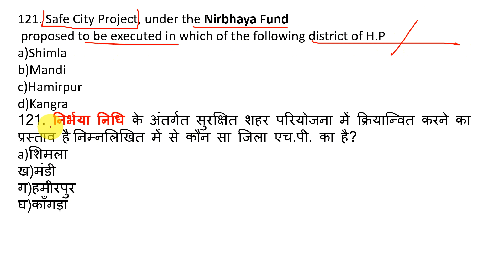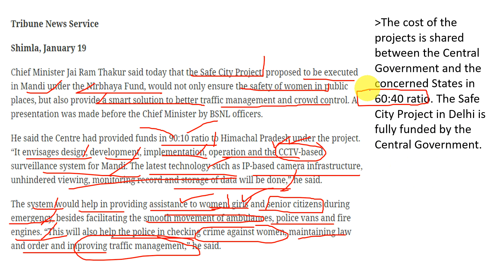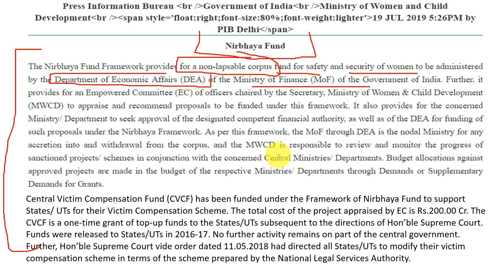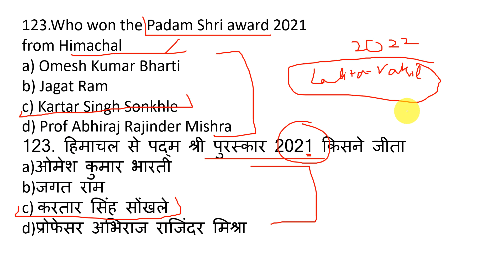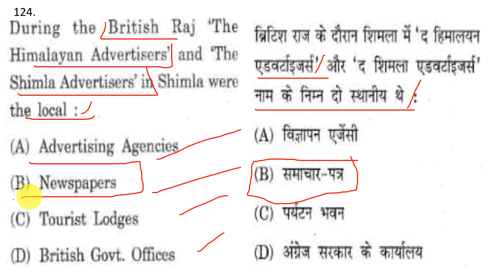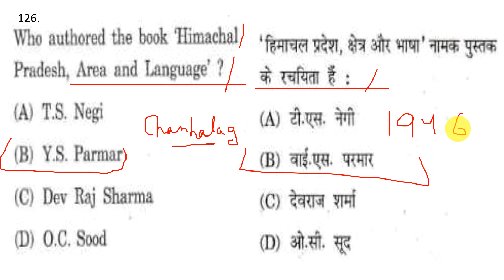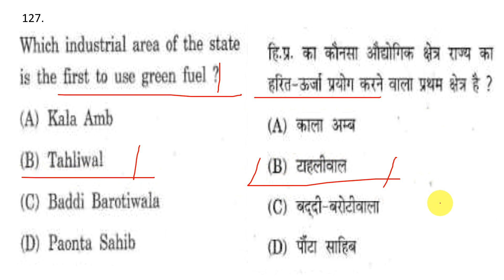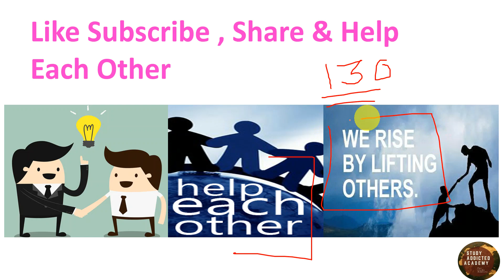Himachal Pradesh General Studies||Part-13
Himachal Pradesh General Studies Most_Important_MCQ's (सबसे महत्वपूर्ण प्रशन )for HPPSC,HPAS,Allied Services,Naib Tehsildar,Clerical,Patwari,Forest Guard,Police,ACF,RO,JOA(IT),Sub Inspector,HRTC Conductor and other Himachal State level Competitive Examination